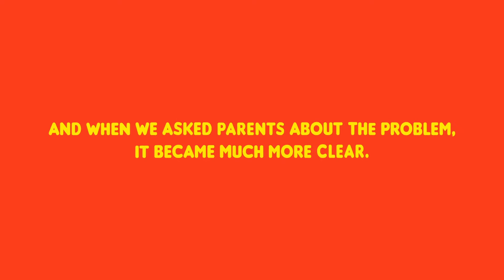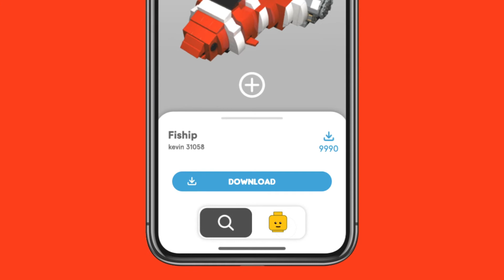The Incomplete Collections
Lego is the symbol of creativity where children can build anything with bricks. And yet, they are selling products that encourage children to create an object on the packaging. We think it’s completely ironic. Therefore, we will release a collection where its packaging will show only half of a spaceship, and children have to build the rest out of their imagination.

2021 Future Lions Entry

Credit
Cheasoo Lee
Yegil Kim
Subin Im
Chayeong Hwang
Daeyeop Kim